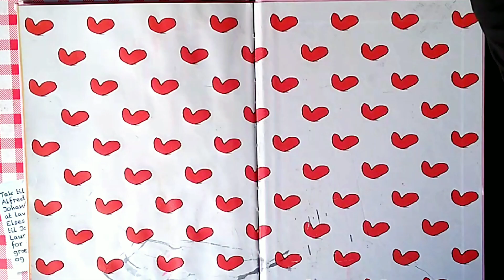how to make popup card | popup card idea | diy gift idea | Paper craft | handmade card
Topic include:
1)How to Make Special Birthday Card For Best Friend
2)Beautiful Handmade Birthday Card ldeas for Best friend
3)birthday card ideas
4)birthday card for best friend
5)beautiful handmade birthday card
6)handmade card for birthday
7)DIY Birthday Card
8)handmade birthday card for husband
9)beautiful card for birthday
10)handmade birthday card for boyfriend
11) How to make beautiful birthday cards
12)handmade birthday card for best friend
13)handmade birthday card ideas
14)beautiful handmade birthday card ideas
DIY 3D popup card | Birthday card ideas | popup card|

How to Make Special Birthday Card For Best Friend/DIY Birthday
Card
8)handmade birthday card for husband
9)beautiful card for birthday
10)handmade birthday card for boyfriend
11) How to make beautiful birthday cards
12)handmade birthday card for best friend
13)handmade birthday card ideas
14)beautiful handmade birthday card ideas
Card ,Easy & Beautiful Birthday Card Making | Birthday card ideas |
Birthday card for bestfriend
DIY - fallingcolors Easy & Beautiful Birthday Card Making birthday card ideas |birthday card for bestfriend
birthdaycardformother, birthdaycardmaking, DIY Greeting Cards for Birthday How to make Birthday card happy birthday card for mother birthday greeting cards howtomake howtomakecard cardforteacher greeting cards , paper crafts tutorial, diy gift ideas for best friend, diy gift idea
birth day card for best friend
greeting card
card#birthday
Handmade greeting card or gift for Birthday.
To make this birthdaycard
birthday card

birthday card banane ka tarika

birthday card for friend

birthday card box

birthday song

popup card making

pop up card ideas

pop up card easy

pop up cards diy

popup card for birthday

pop up card holder

pop up card flower

pop up cards for Scrapbook

pop up card birthday
popupcard love card

popup house card

popupcard for someone special

popup

popup craft